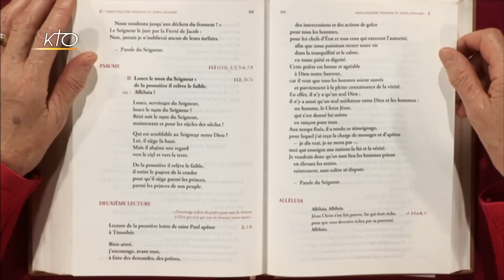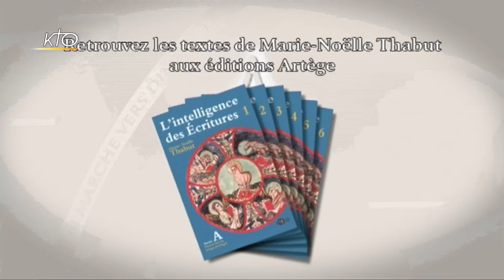25e dimanche ordinaire C - Psaume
Marie-Noëlle Thabut lit et commente le psaume du 25e dimanche ordinaire, année C : psaume 112 (113), 1-2, 5-6, 7-8.